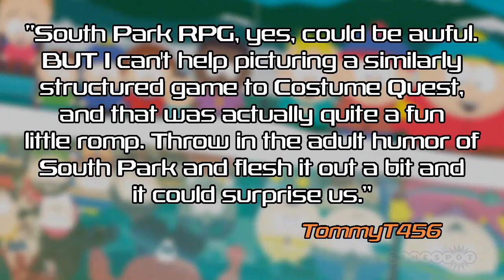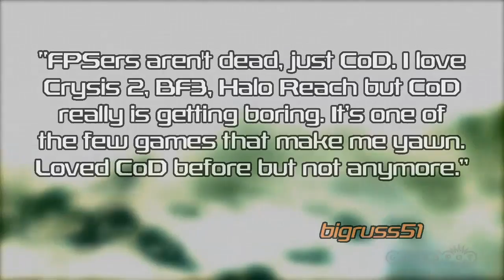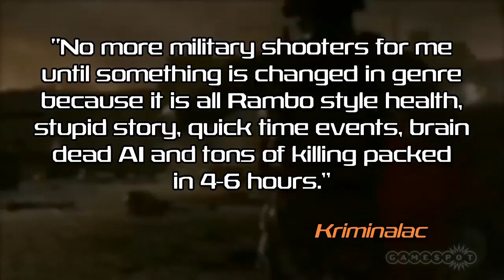Start/Select - Dead Rising 3 and Skyrim sexy times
We cap off the week with rumours of Dead Rising 3, starring Rich the Mechanic, and a guide to getting hitched in everyone's favourite dragon-shouting simulator.